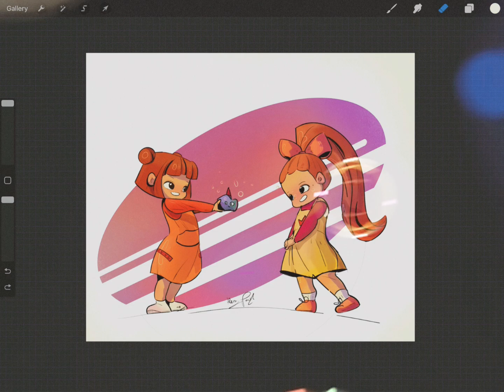BFF in procreate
Digital artist, cute characters for children’s books